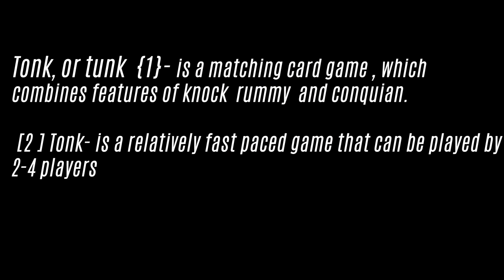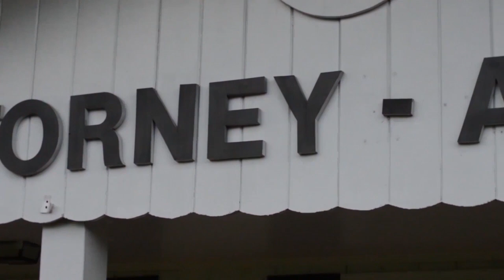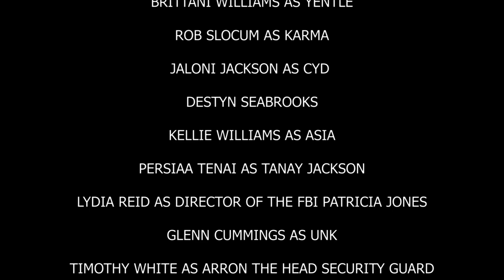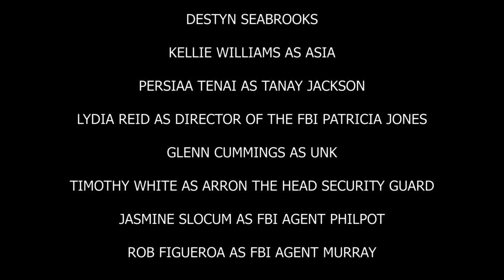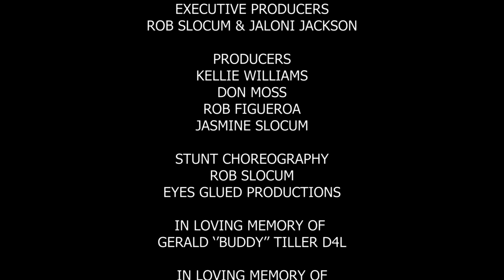THE ENEMY OF MY ENEMY ( THE MOVIE ) WRITTEN BY JALONI JACKSON & ROB SLOCUM previews & full movie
THE MOVIE
 WRITTEN BY JALONI JACKSON & ROB SLOCUM
previews and full movie